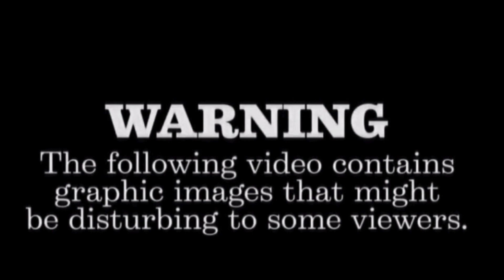Man killed while riding his bicycle.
Today (9/26/15 at 11:30pm) a man was struck and killed by a car while riding his bicycle on Tuckahoe Rd (by the I-87 North Bound ramp)
We have no details on this accident.